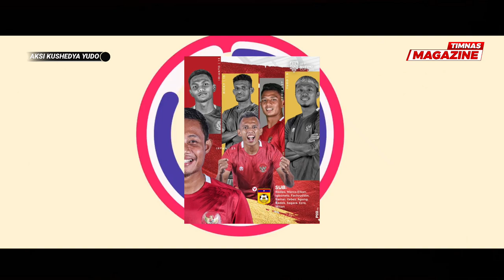"INGAT ALMARHUM SANG BAPAK" Lihat Kesedihan Kushedya Hari Yudo yang Buat Ia Bermain Makin Ngotot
"INGAT ALMARHUM SANG BAPAK" Lihat Kesedihan Kushedya Hari Yudo yang Buat Dirinya Bermain Makin Ngotot